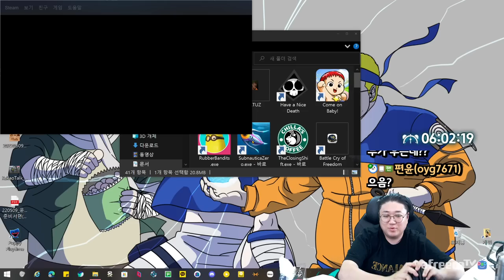요즘 인기많은 공포게임 저도한번 해봤습니다. [Poppy play time2] (22.05.11-6)